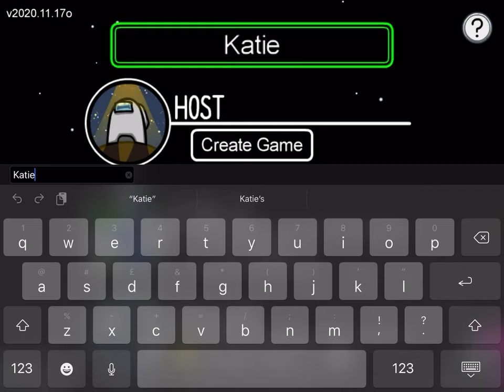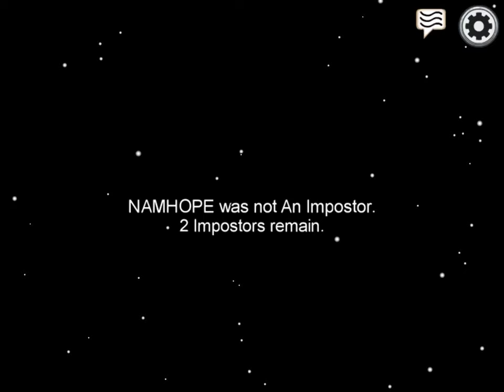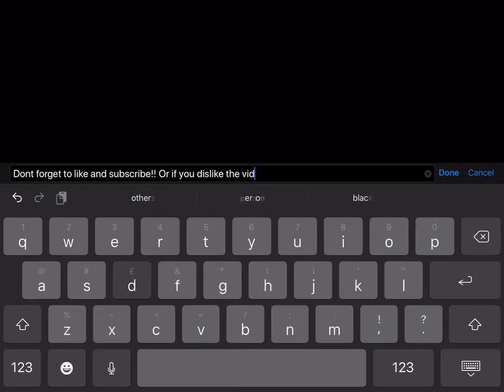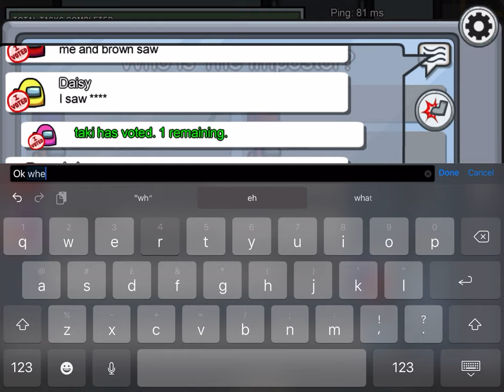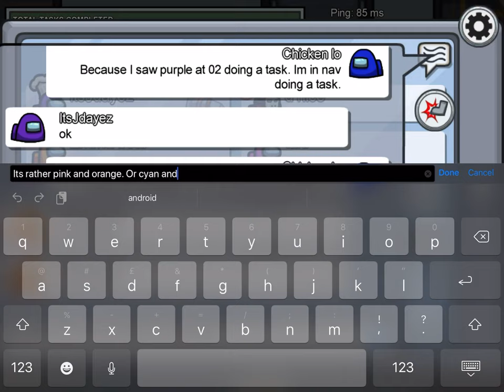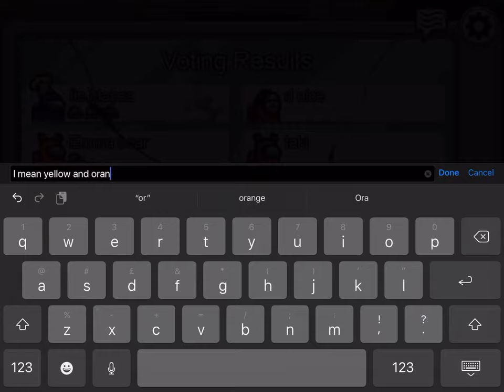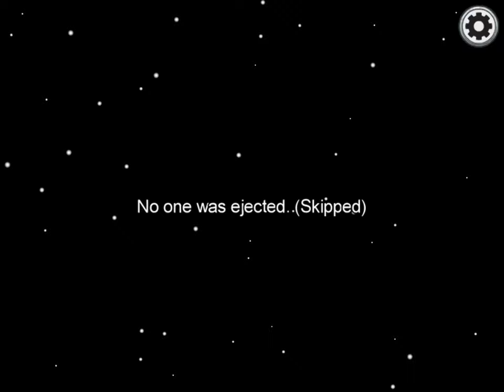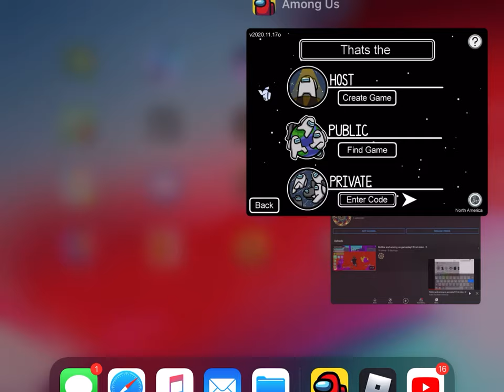Video number 2! Enjoy!!:D